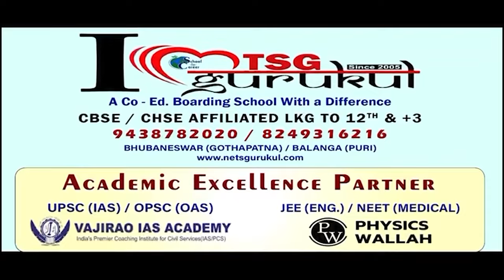ମେଣ୍ଟ ଚର୍ଚ୍ଚା ଭିତରେ ଦିଲ୍ଲୀରେ ବିଜେପିର ମାନସ ମନ୍ଥନ || BJP BJD Alliance || 2024 Election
ମେଣ୍ଟ ଚର୍ଚ୍ଚା ଭିତରେ ଦିଲ୍ଲୀରେ ବିଜେପିର ମାନସ ମନ୍ଥନ ।  8 ଦିନ ହେବ ମେଣ୍ଟ ସସପେନ୍ସ ଉପରୁ ଉଠୁନି ପରଦା। ରାଜ୍ୟରେ ଏକାକୀ ଲଢ଼େଇ ନା NDAରେ ମିଶିବ ବିଜୁ ଜନତା ଦଳ ତାକୁ ନେଇ ଚର୍ଚ୍ଚା ।